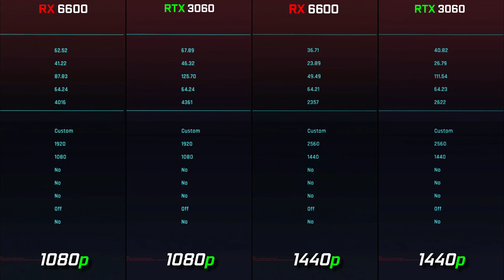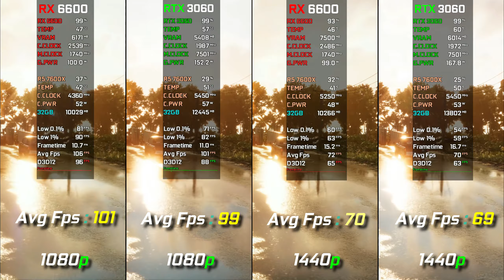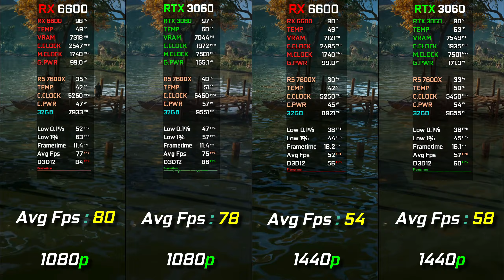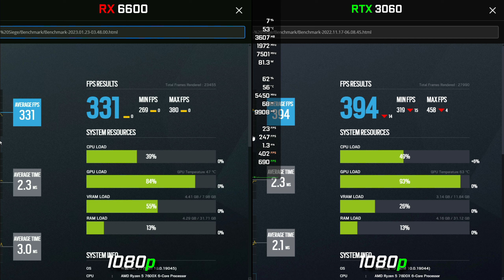RX 6600 vs RTX 3060 | Test in 12 Games at 1080p & 1440p | 2023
● 00:00 Uncharted LOTC
● 01:00 CyberPunk2077
● 02:06 Marvel’s Spider-Man Remastered
● 03:00 Far Cry 6
● 04:02 God Of War
● 05:10 Forza Horizon 5
● 06:14 Ac Valhalla
● 07:16 Red Dead Redemption2
● 08:21 Hitman 3
● 09:17 Horizon Zero Dawn
● 10:14 Shadow Of The Tomb Raider
● 11:25 Rainbow Six Siege

PC Specs
● GPU Colorful iGame GeForce RTX 3060 Ultra W OC 12G
● GPU  ASUS Dual Radeon™ RX 6600

● Software Use Recording NVIDIA
● Nvidia Resizable Bar Not Supported

RTX 3060 Ti vs RX 6700 XT vs RTX 3070 Ti vs RX 6800 XT | Test in 12 Games at 1440p | 2023

RTX 3070 Ti + R5 7600X | Test in 20 Games | Ray Tracing & Dlss Test | 1080p 1440p & 4k | 2023

RTX 3070 vs RX 6700 XT vs RTX 3080 vs RX 6800 XT | Test in 12 Games

RTX 3060 Ti vs RTX 3070 vs RX 6700 XT | Test in 10 Latest Games | 1440p

RTX 4070 Ti vs RX 7900 XTX | Test in 14 Games | Ray Tracing & Dlss + FSR Test | 4k

RTX 4070 Ti + R5 7600X | Test in 20 Games | Ray Tracing & Dlss Test | 1080p 1440p & 4k

RTX 3070 + R5 7600X | Test in 20 Games | Ray Tracing & Dlss Test | 1080p 1440p & 4k | 2023

RYZEN 5 3600 vs RYZEN 5 5600X vs RYZEN 5 7600X | RTX 3070 | Test in 10 Games